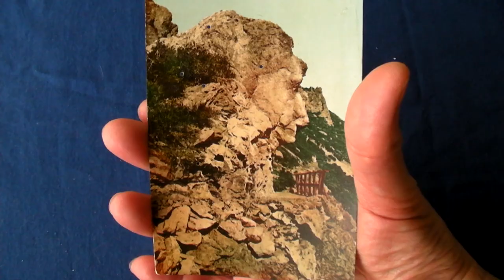Anthropomorphic Vintage Postcards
Anthropomorphic Vintage Postcards. Attributing human traits to animals, plants, inanimate objects and non-human entities in general.